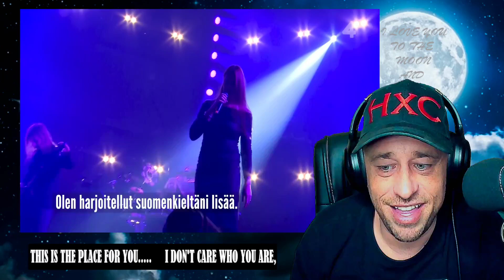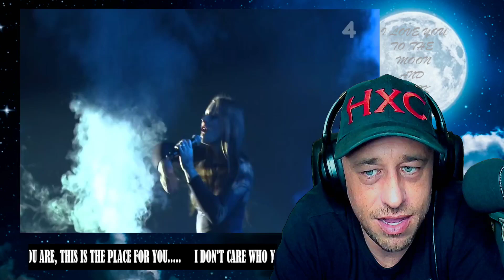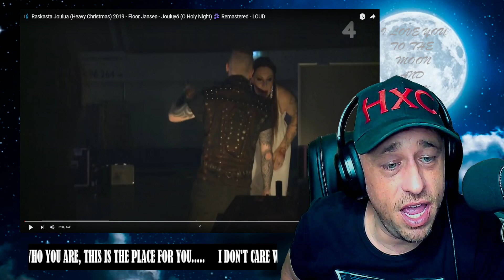🎼 Raskasta Joulua (Heavy Christmas) 2019 - Floor Jansen - Jouluyö (O Holy Night) 🎶 Reaction!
Show @NightwishArena some love!
Show @nightwish some love!
Show @FloorJansenOfficial some love!